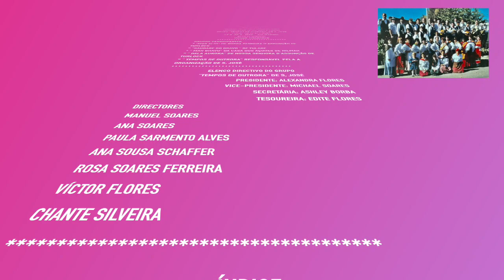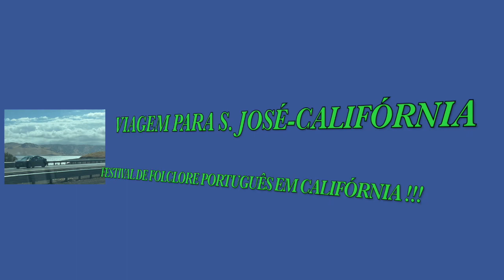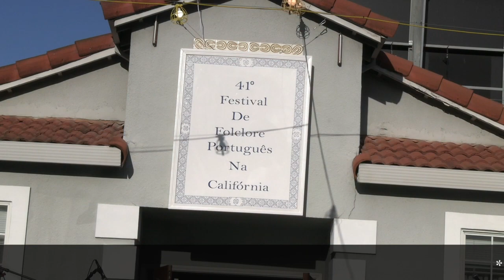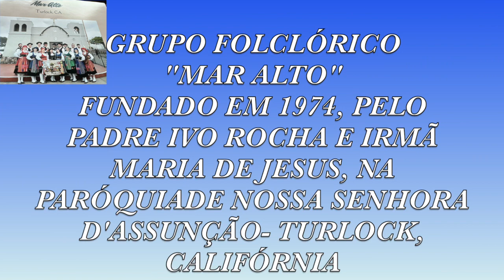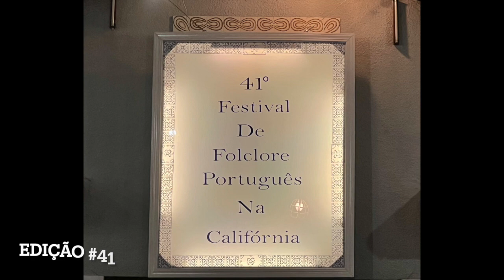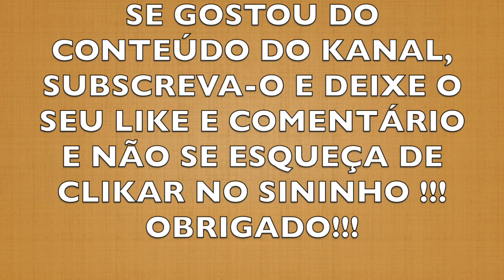QUADRUAGÉSIMO PRIMEIRO FESTIVAL DE FOLCLORE S JOSÉ CALIFÓRNIA 2023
UMA BELA TRADIÇÃO PORTUGUESA